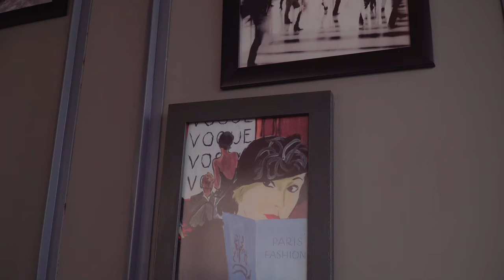✌🏼workday vlog part 2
30-31 Aug 2017 vlog

quick workday vlog
ft.
- Regina Korompis
- William Huandra
- Stanley Allen
- Justina
- Gary Khoeng